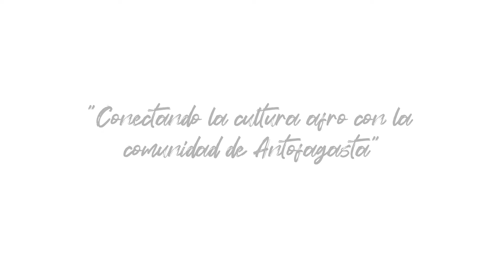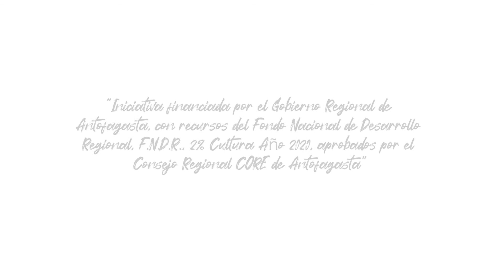Cápsula 07 Percusión Afro Chilena/Ariqueña – “Corte Tumbe”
Cápsula explicativa que transmite desde la esencia la base de la percusión afro Chilena/Ariqueña - Tumbe, impartido por Cristian Aguilera músico de la agrupación Tumbe Perla Morena de la ciudad de Antofagasta.

 Sobre Nosotros:
En Afrofusiónate, creemos que la percusión y la danza trae bienestar y movimiento a todos y todas. Por eso buscamos transmitir cultura viva a través de la esencia de la diáspora africana y las diferentes expresiones afro en el mundo. Promovemos iniciativas culturales e integrativas, junto a más agrupaciones apasionadas tanto por la danza como la percusión de la diáspora africana.